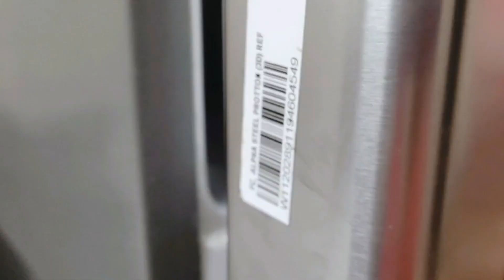Chocolate Balls Recipe | Instant Chocolate Balls Recipe in Hindi | Chocolate Dry fruits Balls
Chocolate Balls Recipe | Instant Chocolate Balls Recipe in hindi | Chocolate
Diwali special chocolate Balls Recipe \ How to make chocolate balls /  Chocolate Dry fruits Balls , chocolate Dry Fruits Balls

ingredients
Chopped dry fruits - 1 tbsp . Almond , cashew nuts
Chocolate Sause

homemade chocolate balls recipes how to make chocolate balls with cocoa powder
chocolate balls
Diwali special recipe
diwali special chocolate burfi
chocolate kaju katli recipe
christmas special recipe
chocolate
kitchen to kitchen